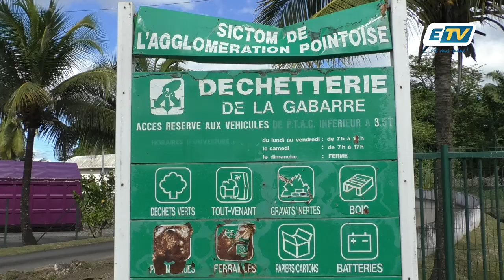Divorce entre le Syvade et la CANGT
Eric Jalton, maire des Abymes et président de Cap Excellence pose ses conditions
Retrouvez toutes nos émissions et reportage en REPLAY sur :